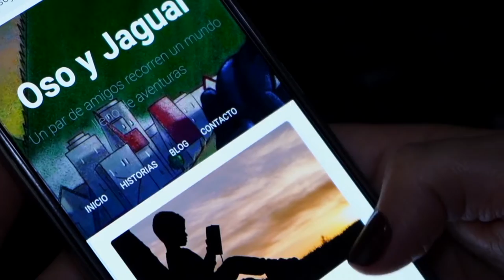Nicolás Bohórquez y Elder Tovar - beneficiarios de Crea Digital 2021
En la SemanaContenidosDigitales te presentamos el caso de estos beneficiarios de la convocatoria Crea Digital 2021, que lograron financiar sus proyectos para triunfar en la industria creativa digital del país.